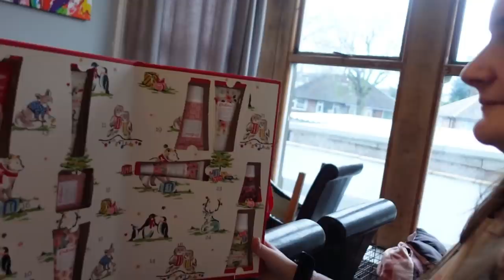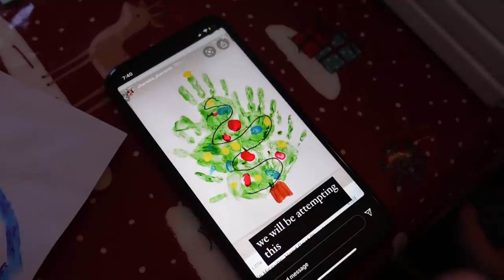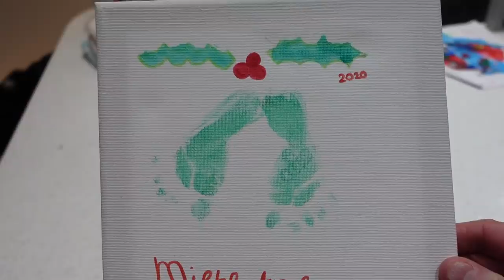JACK AND DAN GET NEW CARS AND A CRAFTY DAY| The Radford Family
Jack and Dan get new cars and a crafty day

Jack and dan have both got new cars after passing their driving test earlier this year, dan got his a few weeks ago and Jack's arrived today after ordering it a few weeks ago.
All the kids had a very messy crafty day making some lovely cute Christmas canvases.